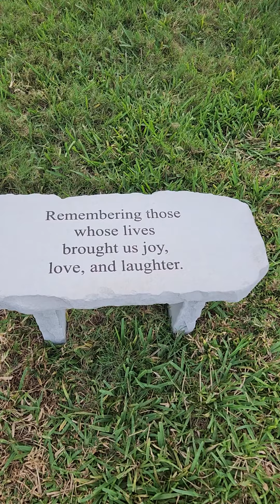Noelle's introduction for Memorial bench